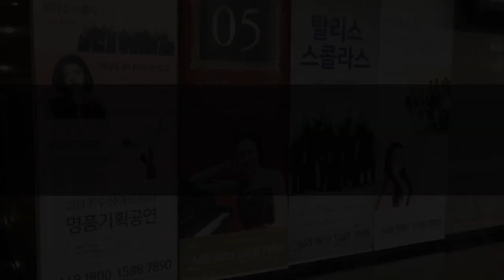Mozart : Piano concerto No.21_ Lee Eunju & Symphonica A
Tuesday morning Concert (2017 SUSUNGARTPIA MATINEE SEASEON12)
Susung Artpia Yongji Hall, Daegu, Korea
May 23. 2017. Tue. 11am